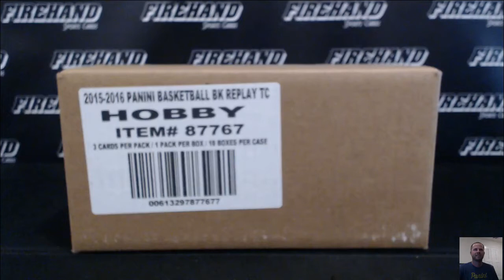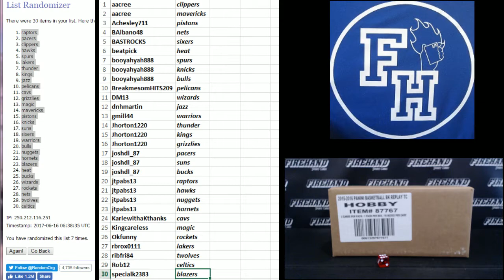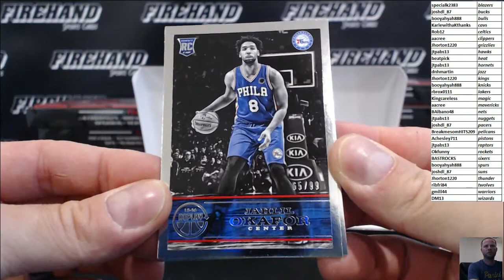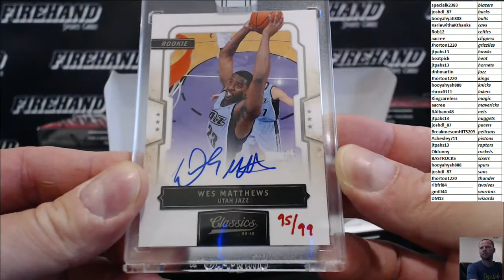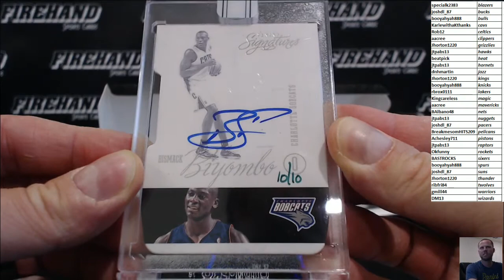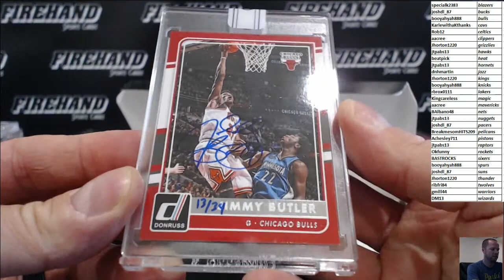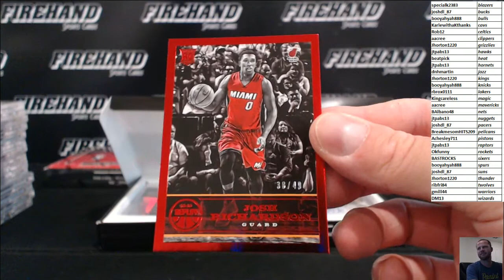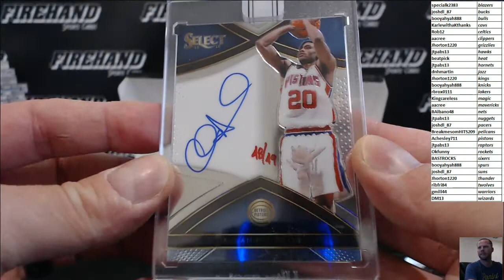2015-16 Panini Replay Basketball 10 Box Case Break RT #8